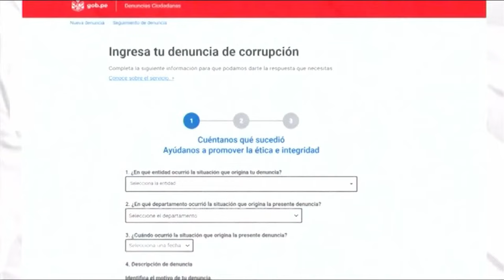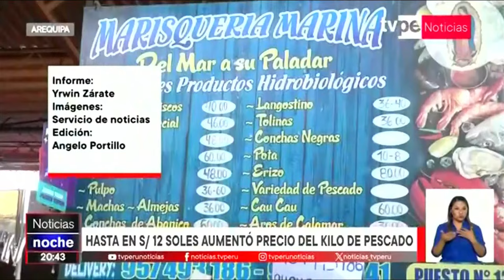EN VIVO TVPerú Noticias Edición Noche de hoy jueves 28 de marzo del 2024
🔴 Entérate de lo último del acontecer nacional e internacional en TVPerúNoticias Edición Noche con Jennifer Cerecida y Nicolás Salazar.

Sintonízanos en:
- Movistar TV: C31 SD / 731 HD
- Claro TV: C14 SD / 514 HD
- Best Cable: C92
- Star Globalcom: C12